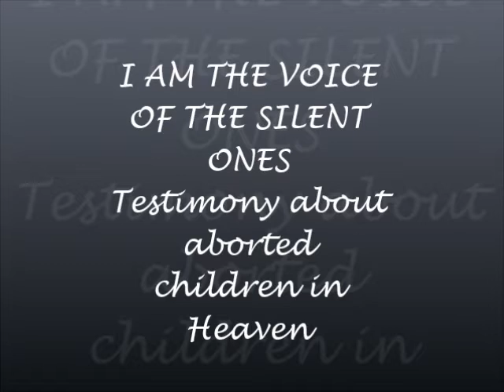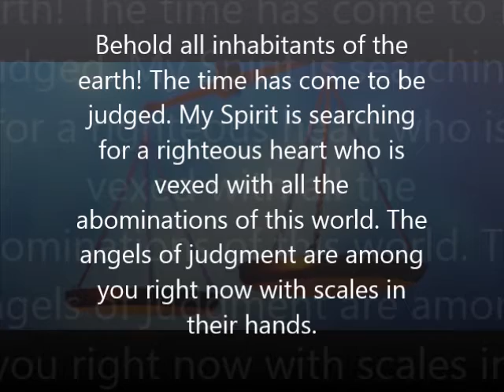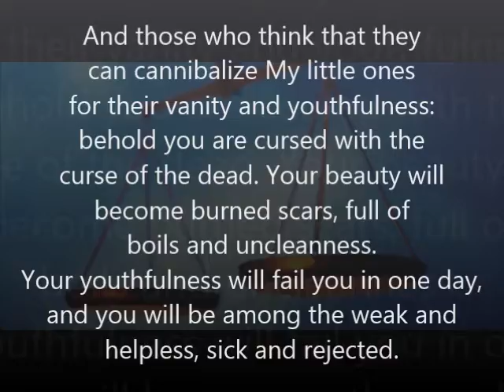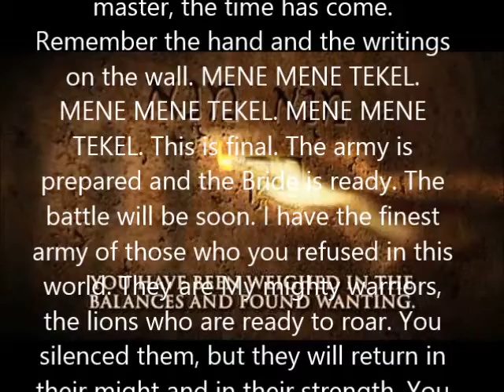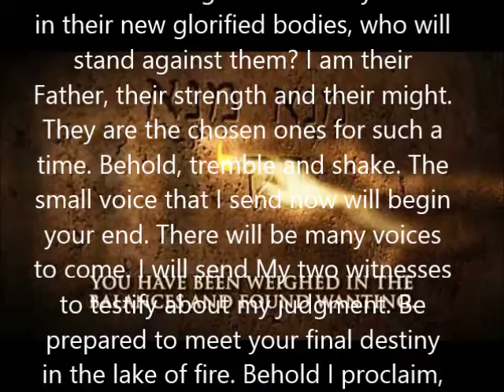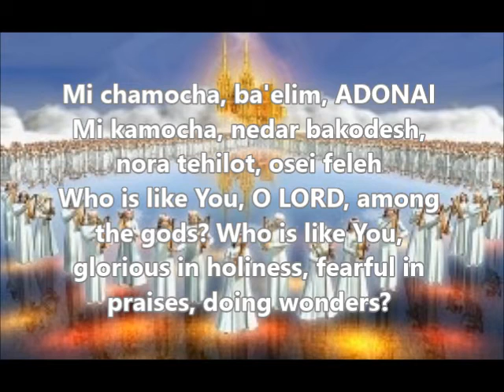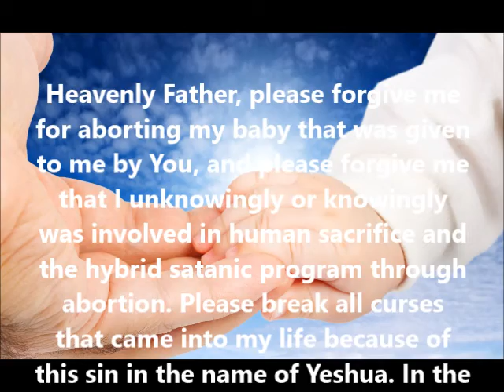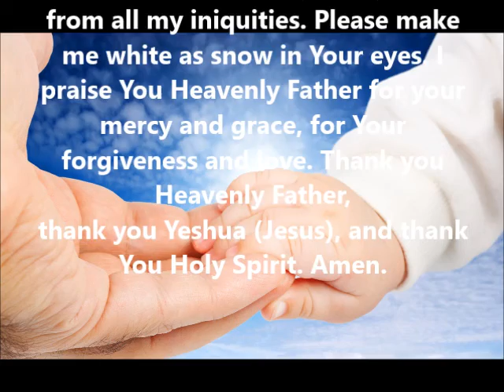I AM THE VOICE OF THE SILENT ONES. Testimony about aborted children in Heaven. (full version)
I AM THE VOICE OF THE SILENT ONES. (Full version)

Testimony about aborted children in Heaven.

What happens to all aborted children after they die?
Why Satan wants to kill as many children as possible before their birth?
What is the connection between abortion and satanic hybrid breeding program?
And what judgment from God is going to be for everyone who is involve in this and does not repent?

If you want to know the truth, then watch this testimony.